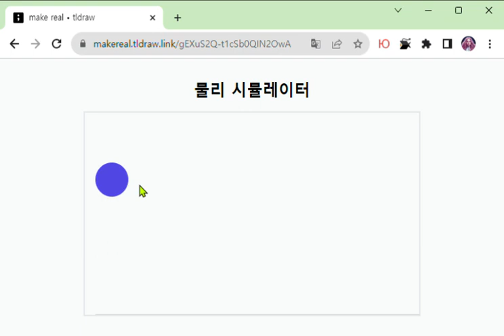make real로 만든 얌체공 물리 시뮬레이터